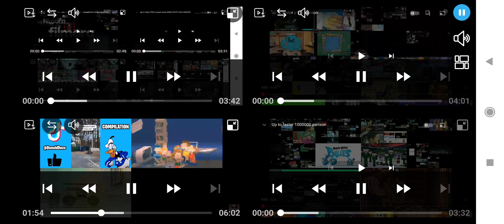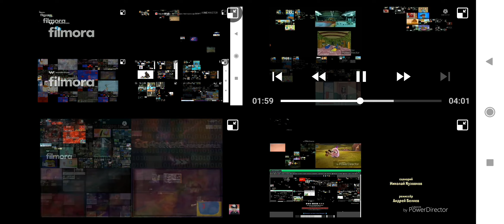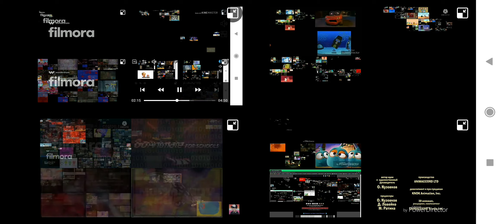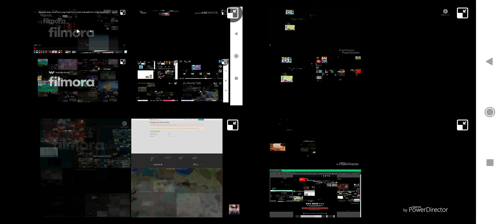up fo faster luca